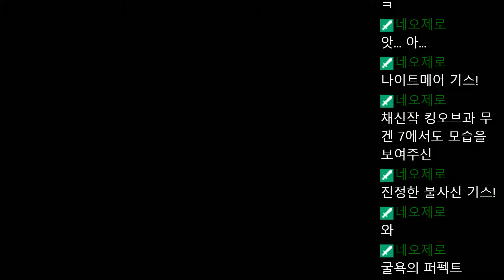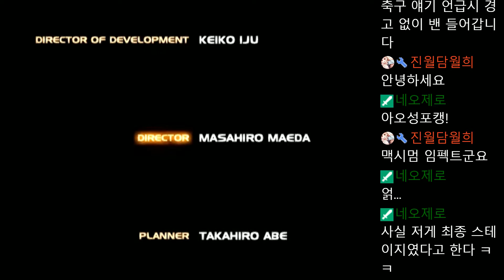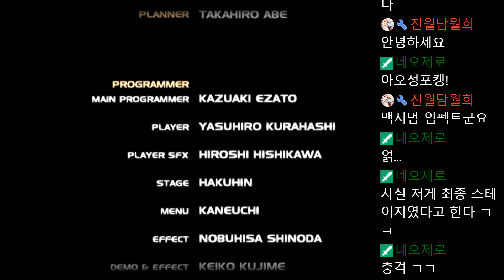고전게임 PS2 kof 맥시멈 임팩트 레귤레이션 a 켠왕